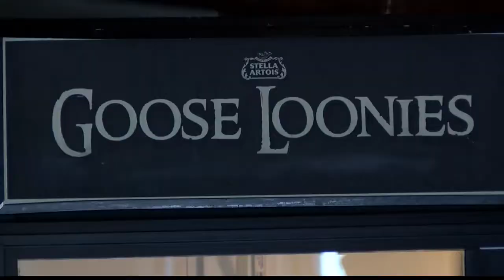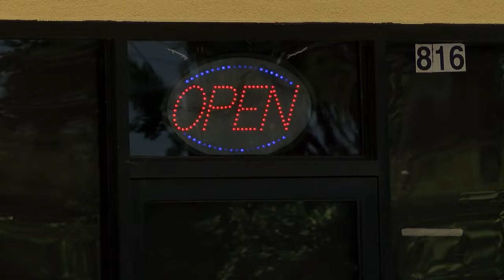Democratic Women of Kern to host Democratic presidential debate watch parties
The first of two debates featuring Democratic presidential hopefuls will take place in Miami, FL on Wednesday evening. Lester Holt, Chuck Todd, Savanah Guthrie, Jose Diaz Balart, and Rachel Maddow of NBC News, MSNBC, and Telemundo will moderate the debates.